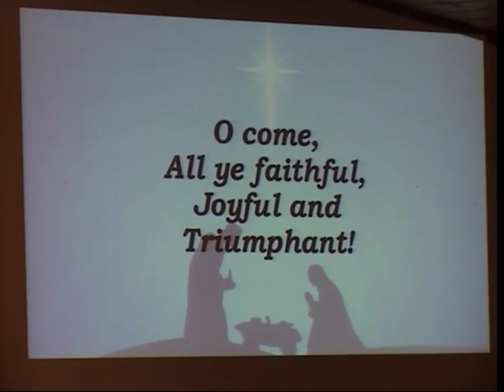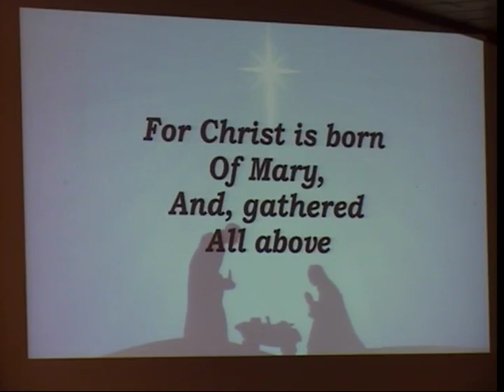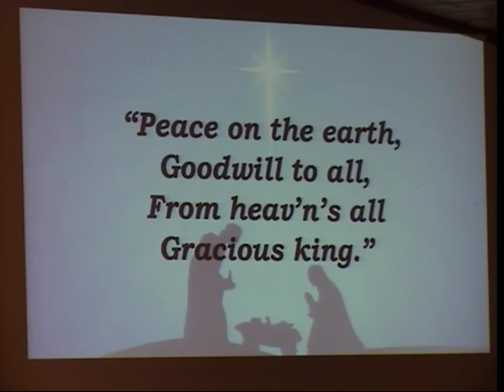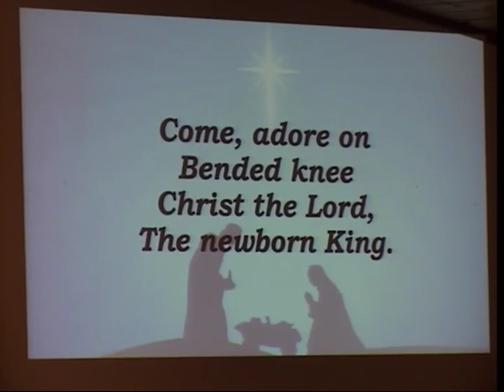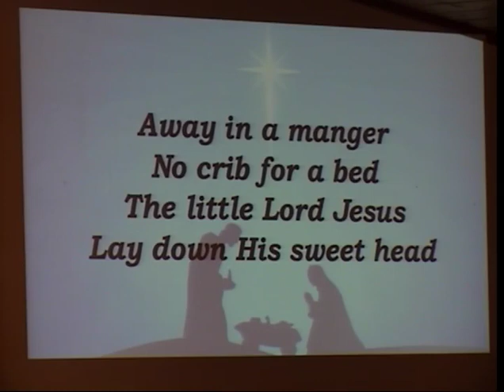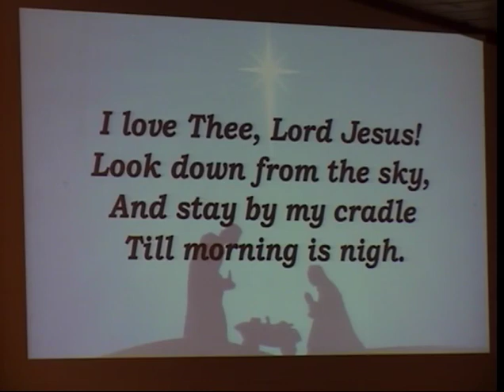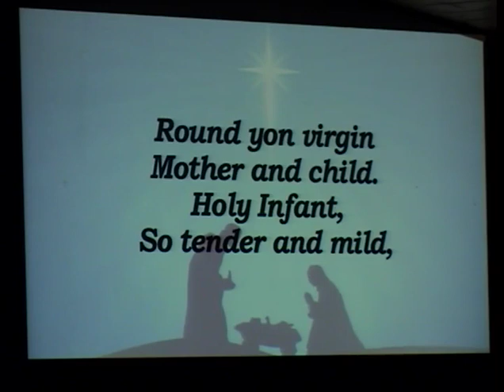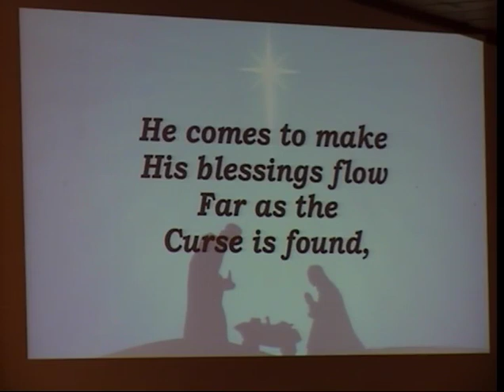Good Shepherd Lutheran 12/24/23 "Who is Jesus? The Son of Sinners" by Pastor Jonathan Jahnke